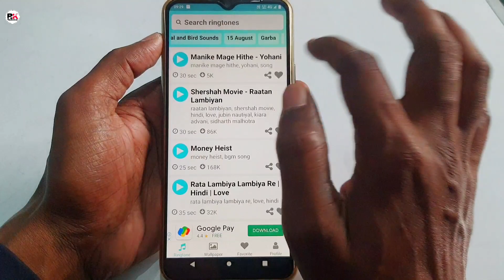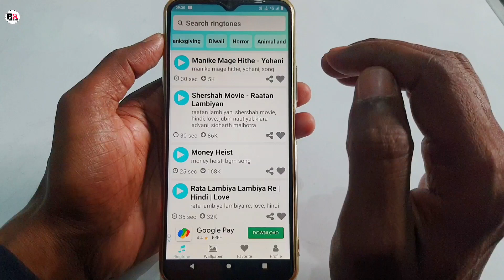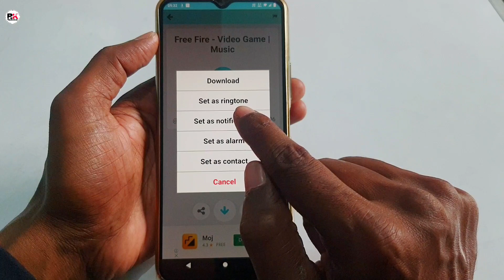काश पहले पता होता ये रिंगटोन को सुनकर सब जलने लगेंगे | Best Ringtone 2021 | by Rk Technical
android tricks
android tips
new android tricks 2021
android tricks and secrets
android

hello dosto is video main app sabhi ko bataunga ek bohot ache ringtone app ke bare main jisme aapko bohot sari ringtone milegi wo bhi new types ki to dosto video ko end tak jarur dekhn ummeed karta hu apko ye video pasand ayegi